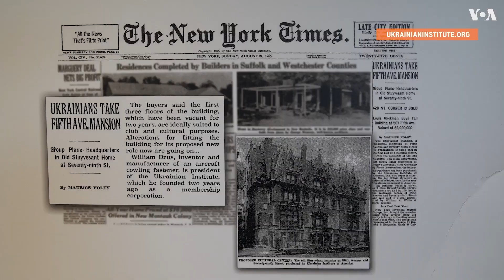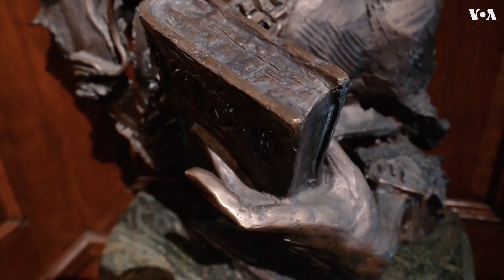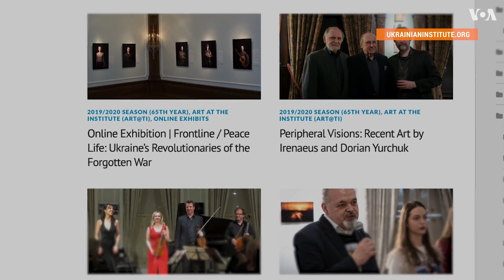Как нью-йоркский особняк стал одним из символов Украины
Украинские флаги в Нью-Йорке сегодня уже привычный для города атрибут, а желто-синюю цветовую гамму можно увидеть повсюду. Но несколько десятилетий назад единственным местом в центре Манхэттена, где можно было увидеть стяги этих цветов, был Украинский Институт Америки.